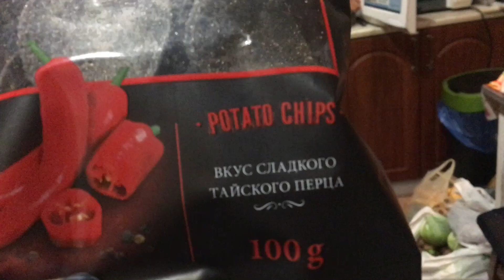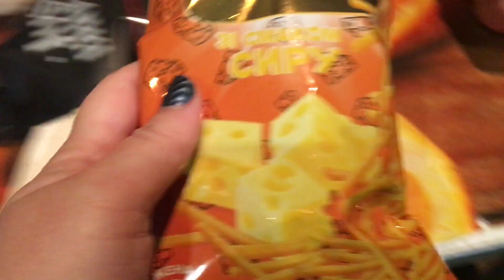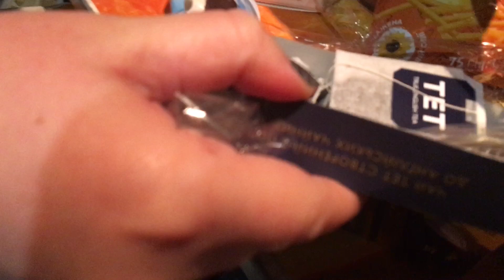كيشا يهاجم أبي. أفتح مشترياتنا وأتذوقها. طرق التغلب على مزاج معكر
Кеша атакує тата. Відкриваю наші покупки та куштую їх. Шляхи подолання пригніченого настрою